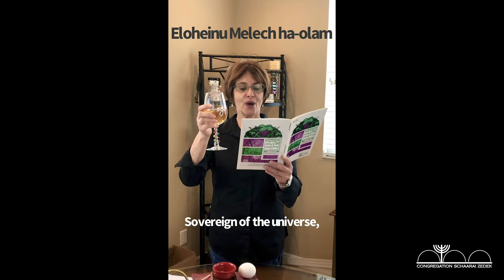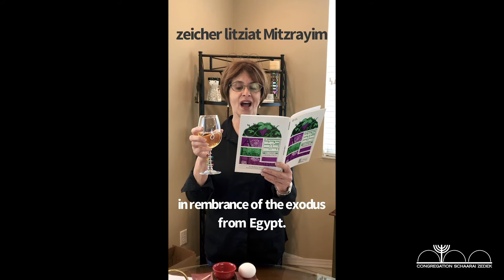Passover Seder & Haggadah - 2. KADESH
Happy Passover! Chag Sameach!

Welcome to a very special Passover Seder & Haggadah from Congregation Schaarai Zedek in Tampa, FL. Join our clergy as we go through the Passover Seder together.